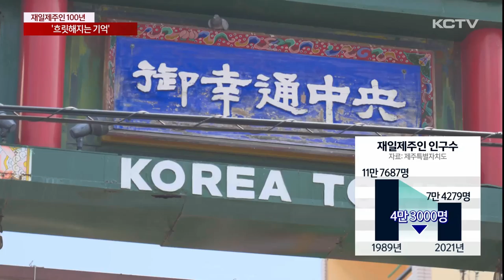[재일제주인 100년] ① 흐릿해지는 기억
일제강점기인 1920년대부터 일본으로 건너간 재일제주인 1세대들은 어려운 처지에도 고향에 대한 지원을 지속해 왔습니다.

60, 70년대 마을길 개설이나 상수도, 전기 시설 등 기반시설은 재일제주인들의 역할이 컸습니다.

그 중에서도 학교를 짓거나 기자재, 학용품 같은 교육분야 기부는 두드러졌습니다.

제주인 특유의 고향 사랑과 배움에 대한 관심과 열정 때문인데요.

하지만 이들의 공헌은 흘러가는 세월 만큼이나 빠르게 기억 속에서 잊혀져가고 있습니다.

KCTV제주방송은 재일제주인 이주 100년 역사를 통해 우리가 기리고 감사해야 할 기억들을 기록해 나가는 기획뉴스를 마련했습니다.

오늘은 첫 순서로 추석 명절을 앞둔 오사카 재일 제주인들의 모습을 전해드립니다.

최형석, 현광훈 기자가 취재했습니다.

일본 최대의 재일제주인 밀집지역인 오사카시 이쿠노구를 남북으로 가르는 600여 미터의 히라노 운하

1920년대 강제로 끌려오거나 일자리를 찾아 고향을 등진 제주인들이 맨손으로 일궈낸 결과물입니다.

[최형석 기자]
"재패니스드림을 꿈꾸며 고향을 떠나온 제주인들은 고된 노동에 시달리면서도 하루하루 끼니를 걱정하며 어렵게 살아가야 했습니다."

차별과 생활고로 힘들었지만 어떻게든 살아보려는 제주인들이 자연스럽게 히라노 운하 주변으로 모여들었습니다.

츠루하시 시장과 오사카 코리아타운도 재일제주인들이 생활 물품을 구하기 위해 시장을 만든게 모태가 됐습니다.

얼핏 보면 제주시 동문시장 처럼 여겨질 만큼 제주인의 삶의 모습이 녹아 있습니다.

하지만 1세대들이 돌아가시기 시작한 20여 년 전부터 시장 풍경은 사뭇 달라지고 있습니다.

대부분 제주 출신들이 운영했던 가게들은 다른 지역 출신이나 일본 현지인들로 채워지면서 제주인의 흔적이 사라지고 있습니다.

[김형여 / 재일제주인(츠루하시 시장 상인)]
"다 돌아가시고 그 다음에는 자식들이 하느냐 하는게 아니고 그 다음에 육지에서 오신 분들이 다 하는 것 같더라고요."

재일제주인은 1989년 11만7천여 명으로 가장 많았고 1991년부터 감소하기 시작했습니다.

2021년에는 7만4천여 명으로 추정되는데 30년 동안 4만 3천여 명이 줄어든 것으로 파악됩니다.

1세대들이 돌아가시면서 추석 명절 분위기도 이젠 다 옛일로 잊혀지고 있습니다.

[오정자 / 재일제주인 2세(코리아타운 상인)]
"옛날에는 제사 있다 하면 동네 사람들도 다오고 명절에는 친척들이 막 오고 이래했는데 이제는 그런 건 다 옛날이여 옛날"

살아남기 위해, 성공하기 위해 고향을 떠나온 재일제주인.

섬 사람이라는 이유로 차별의 차별까지 받아온 1세대들은 어려운 생활 속에서도 지속적으로 고향에 대한 애정을 보냈지만 세월이 흐르고 세대를 거듭하면서 그 기억마저 희미해지고 있습니다.

KCTV뉴스 최형석입니다.